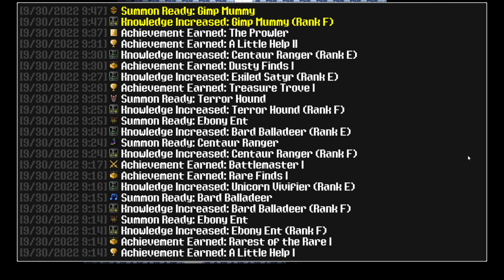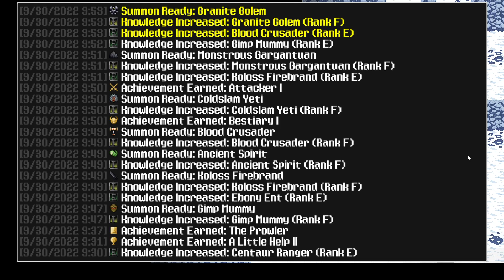Siralim Ultimate part 1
0:00 Intro
1:09 Game starts
4:34 Depth 1 Blood Grove
12:10 Siralim
12:44 Depth 2 Blood Grove
16:58 Siralim
17:19 Depth 3 Blood Grove
20:11 Siralim
23:45 Depth 4 Frostbite Cavern
28:20 Siralim
29:16 Depth 5 Frostbite Caverns
32:03 Siralim
32:54 Depth 6 Frostbite Caverns
35:50 Siralim
37:33 Depth 6 Random Realm
39:59 Depth 6 Blood Grove
41:25 Fin

Original time : 01:59:46
Final cut : 41:36